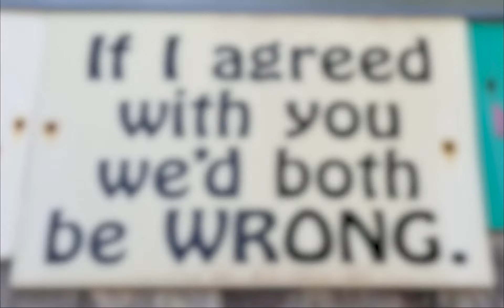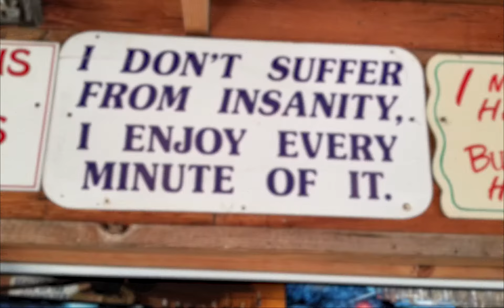Agave Summer at Harry and the Natives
Created by Dan Marra